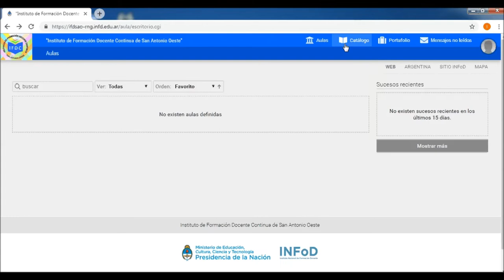INSCRIPCION AULA VIRTUAL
Cómo nos inscribimos a las aulas virtuales de manera autónoma.